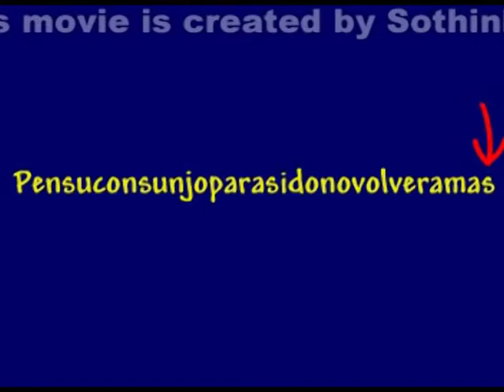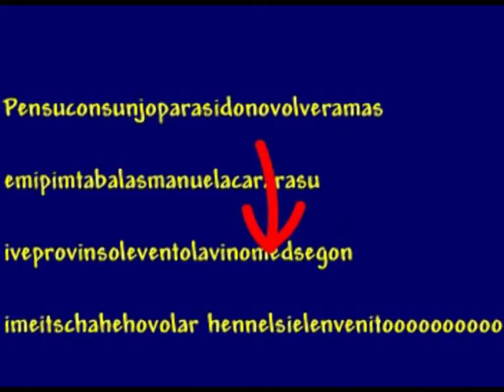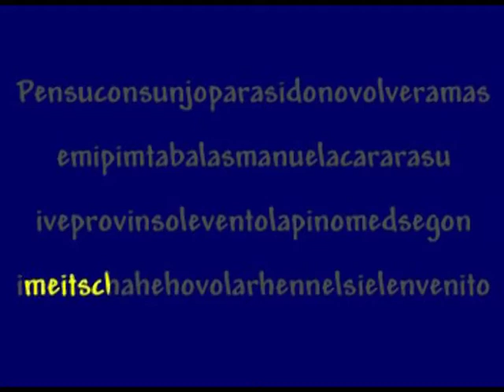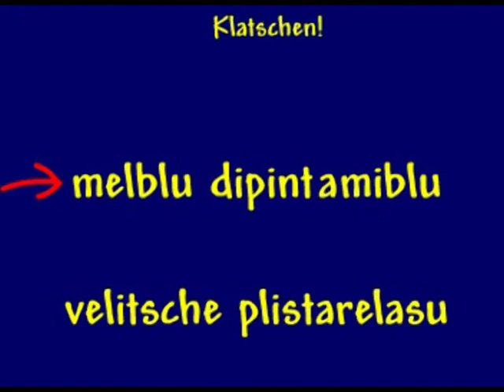教你唱 Karaoke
教你唱 Karaoke ，跟英文歌詞唱，包你吾掂！